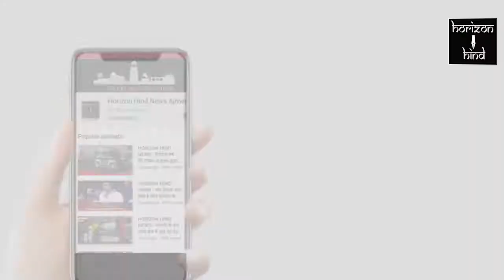भारतीय आंगनवाड़ी कर्मचारी संघ व जिला आशा सहयोगिनी सभा ने जिला कलेक्टर को सौंपा ज्ञापन| 02-09-2020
भारतीय आंगनवाड़ी कर्मचारी संघ व  जिला आशा सहयोगिनी सभा ने जिला कलेक्टर को सौंपा ज्ञापन

 आशाओं ने प्रोन्नति के लिए उम्र की सीमा हटाने को लेकर की मांग

भारतीय आंगनवाड़ी कर्मचारी संघ आशा सहयोगिनी सभा ने आज अपनी समस्याओं को लेकर राजस्थान सरकार के नाम जिला कलेक्टर को ज्ञापन सौंपा आशा कर्मियों का कहना है कि कोविड-19 में आशा सहयोगी सर्वे के दौरान 1000 रुपए प्रतिमाह दिए जाने के आदेश आदेश किए थे जिसके तहत  मार्च महीने से जून 2020 तक 4 माह का भुगतान देने के पश्चात अब नहीं दिया जा रहा है जबकि अभी भी कोरोना में हमारी ड्यूटी लगी हुई है इसे लगातार दिलाने के लिए शीघ्र आदेश दिए जाएं एक लीजा ऐप मोबाइल के माध्यम से सर्वे करके सूचना देने के लिए विभाग द्वारा दबाव बनाया जा रहा है विभाग द्वारा ना तो मोबाइल जारी किया गया है और ना ही रिचार्ज की राशि का भुगतान किया जाता है एवं मोबाइल और रिचार्ज की राशि दिलाने के आदेश भी प्रदान  किए जाएं अपनी और अन्य मांगों को लेकर भी आशा सहयोगिनीयों ने  ज्ञापन सौंपा